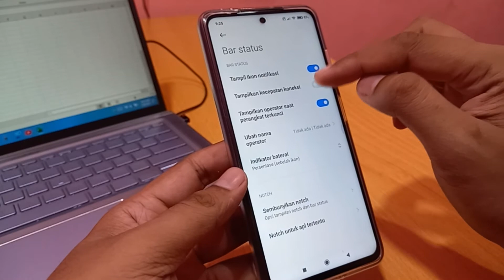Cara menampilkan kecepatan internet di poco m3 pro 5G